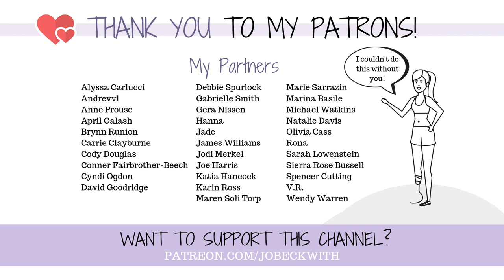These Pictures Made Me SCREAM - Learning To Love Myself Again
When I used to look at these photos, I was filled with absolute hatred and disgust - and I'm not exaggerating that. Learning to love yourself is one of the most challenging things many of us face, especially after experiencing abuse. After nine years of recovery, here's what I think when I see these pictures now...

Adorable German Shepherd puppies….

Jo Beckwith
3578 Hartsel Drive #615

SUBTITLES //

MUSIC //

INTRO //